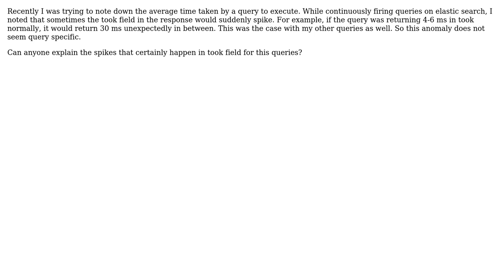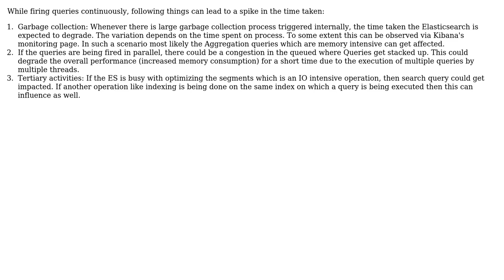Elasticsearch Query time took increases.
With thanks & praise to God, and with thanks to the many people who have made this project possible! | Content (except music & images) licensed under CC BY-SA | Music | Images & others | With thanks to user Srikanta user Niraj Dighe and the Stack Exchange Network Trademarks are property of their respective owners. You are responsible for your own actions.